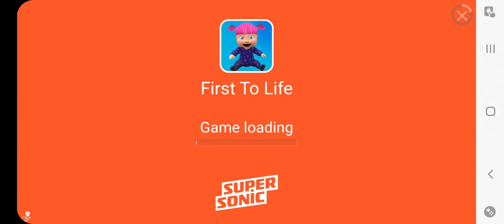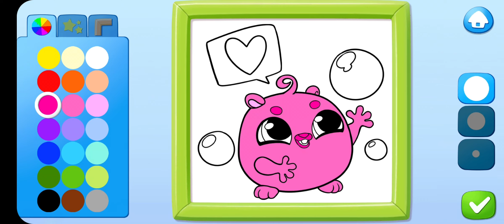Smolsies 2 - Cute Pet Stories Gameplay Part 9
smolsies 2 cute pet stories part 9 smolsies 2 cute pet stories gameplay walkthrough

smolsies 2
smolsies 2 game
smolsies 2 gameplay
smolsies 2 oyunu
smolsies 2 mobile
smolsies 2 mobile gameplay
smolsies 2 level
smolsies 2 android
smolsies 2 ios
smolsies 2 apk
smolsies 2 google play
smolsies 2 app store
smolsies 2 walkthrough